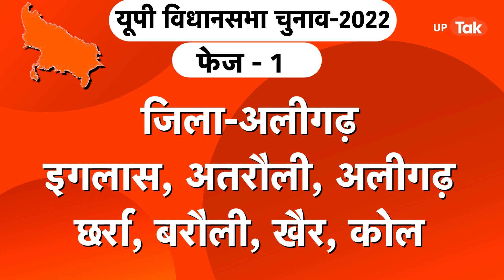UP Election : जानिए फेज़ 1 में किस जगह होने हैं चुनाव ?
पांच राज्यों में विधानसभा चुनाव की घोषणा कर दी गई है. जानिए उत्तर प्रदेश में फेज वन में कहां-कहां चुनाव होने हैं.